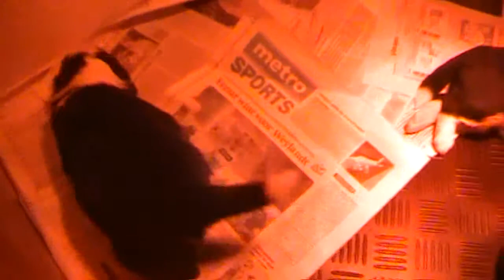Border Collie pups 2 and 4 weeks old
Pups hayka heartland - from dingos home - 2012 week 3  and 4 part one.